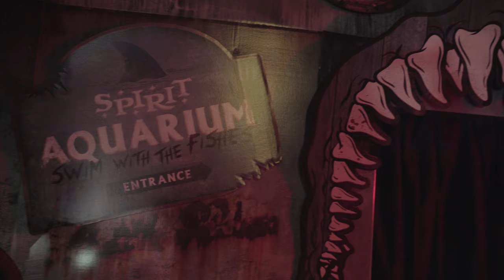The Reaper's Wharf - Spirit Halloween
The Reaper's Wharf is full of scary surprises!